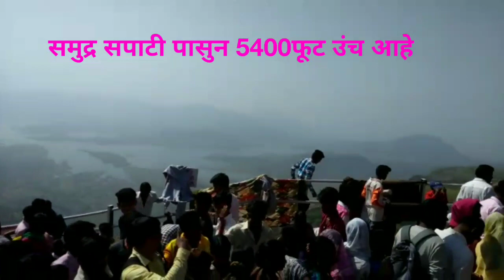कळसुबाई शिखर | Highest Point In The Maharashtra | Trekking Vlog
🎶music form